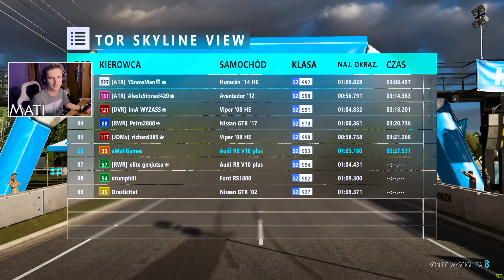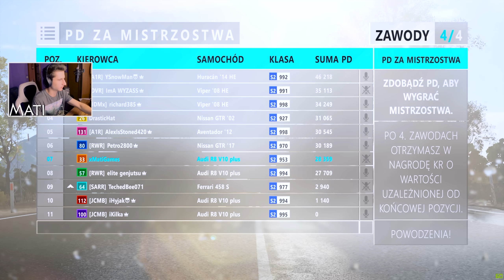#28 LAND ROVER - WYLOSOWANY ! ! ! FORZA HORIZON 3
Siemka !
Miłego oglądania kolejnego odcinka z serii Zagrajmy w FORZA HORIZON 3 Gameplay PL. Wszystko oczywiście na PC w 2.7K / 60FPS ! : )